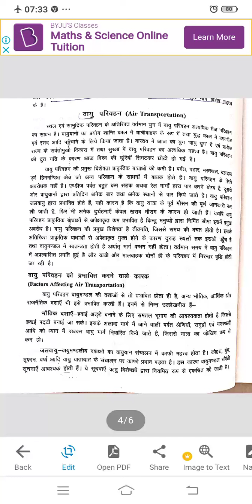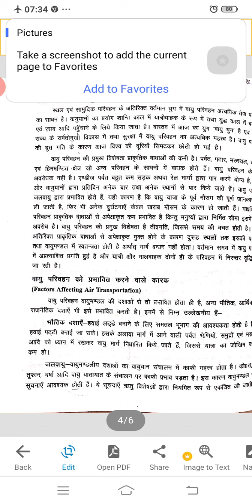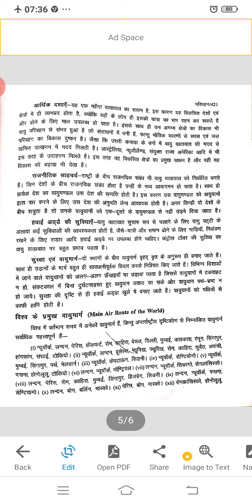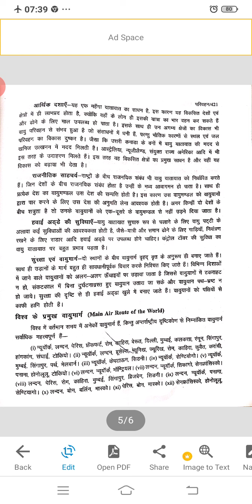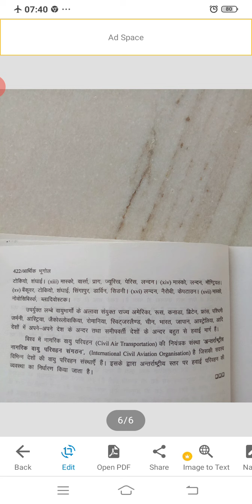Air transport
BA part 3rd